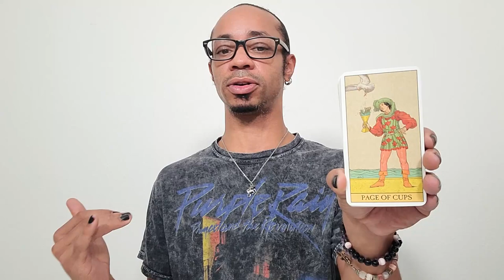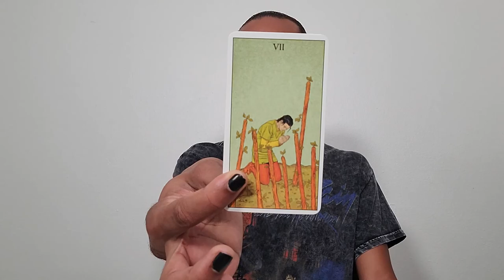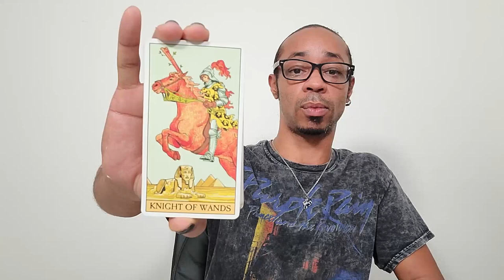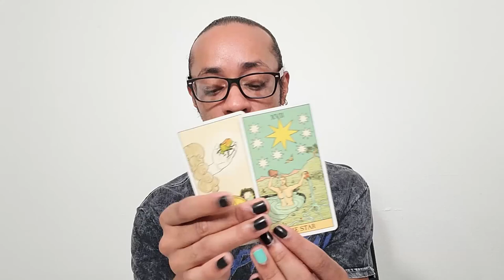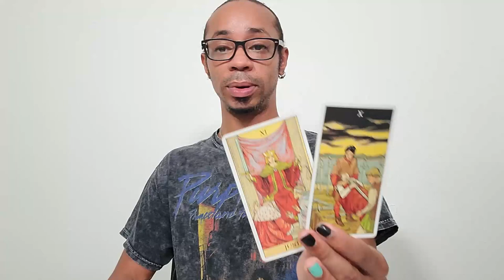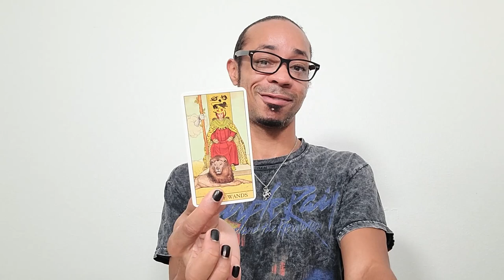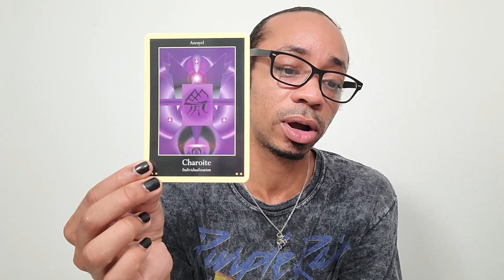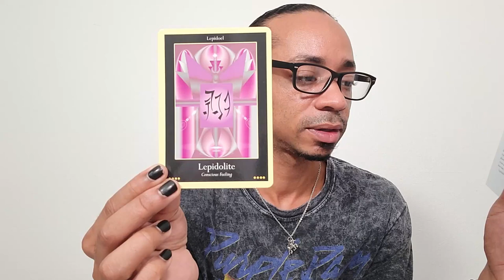Morning Coffee ~ * Confidence On Fleek * - Collective Tarot Reading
This latest New Moon in October of 2021 seems to be the herald of great change within the collective at this time. Lots of tower moments and lots of transformations have led to the emergence of a new you that is more confident and ready to move forward. Go ahead and pat yourself on the back. You deserve it!

🔮Timestamps🔮
00:00 - Preview
00:32 - Storytime
12:06 - Reading
16:54 - Clarification
27:57 - Closing Oracle Guidance

30 min - $65
60 min - $130

Available oracle decks:
~Crystal Mandala
~Sacred Rebels